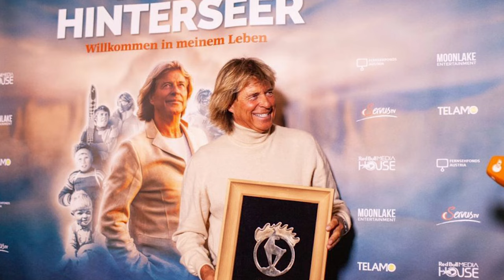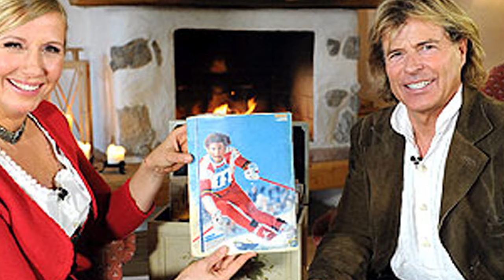Nach der tragischen Diagnose ihres Vaters nimmt die Tochter von Hansi Hinterseer nun Abschied.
Hansi Hinterseer, vollständiger Name Johann Ernst „Hansi“ Hinterseer, geboren am 2. Februar 1954 in Kitzbühel, Österreich, ist ein berühmter Country-Sänger, Schauspieler und ehemaliger Skifahrer. Sein Leben war eine beeindruckende Reise, nicht nur im sportlichen Bereich, sondern auch in Kunst und Musik.